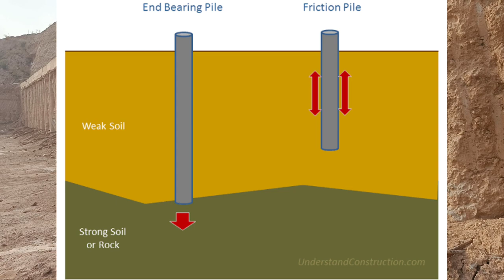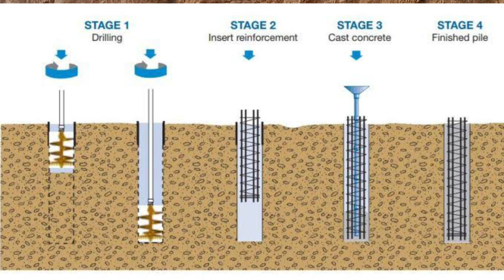Piling, Shoring, Anchoring.. on site.. practical knowledge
Piling, shoring and anchoring are quite common these days in housing societies. This videos shows them on site with practical explainations.